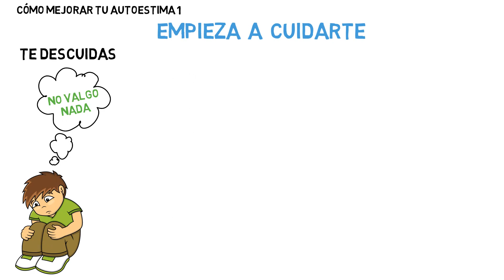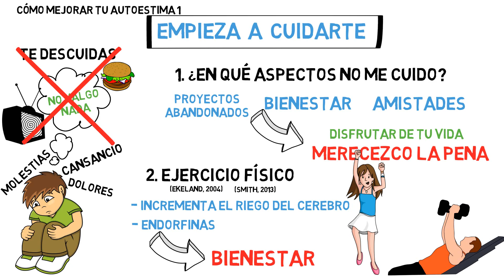¡Vence la baja autoestima! | Cómo mejorar tu autoestima 1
¿Qué es la autoestima y cómo te puede ayudar a ser más feliz y disfrutar de la vida? Superar la baja autoestima te ayudará a atreverte a hacer todo lo que siempre has querido SIN MIEDO 💪💪

¿QUIERES SER MÁS FELIZ? 😊
¡Reserva una sesión online de coaching e hipnosis gratis conmigo!

ESTE VÍDEO FUE POSIBLE GRACIAS A LA COLABORACIÓN DE MIS FANS VIP:
Mª José Anllo
L. Martín
Si quieres aparecer aquí o acceder a contenido extra, visita mi web

ESTUDIOS CIENTÍFICOS CITADOS EN EL VÍDEO
- Estudio sobre el ejercicio y la autoestima: Ekeland E, Heian F, Hagen KB, Abbott J, Nordheim L. Exercise to improve self-esteem in children and young people. Cochrane Database Syst Rev. 2004;(1):CD003683. Review. PubMed PMID: 14974029.
- Estudio sobre el efecto emocional positivo y desestresante del ejercicio físico: Smith JC. Effects of emotional exposure on state anxiety after acute exercise. Med Sci Sports Exerc. 2013 Feb;45(2):372-8. doi: 10.1249/MSS.0b013e31826d5ce5. PubMed PMID: 22895382.